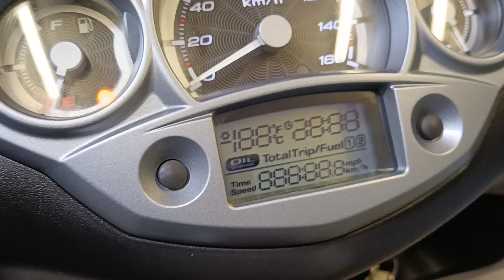Yamaha X-City 250 TOP CASE anno 09/2014 Km 12.900 € 2.200